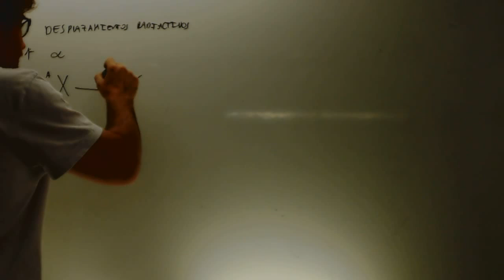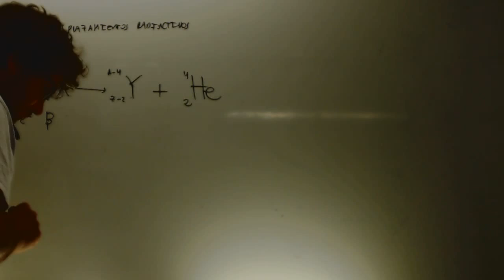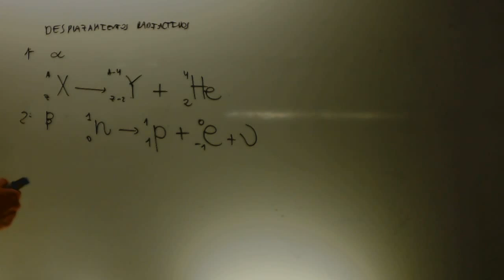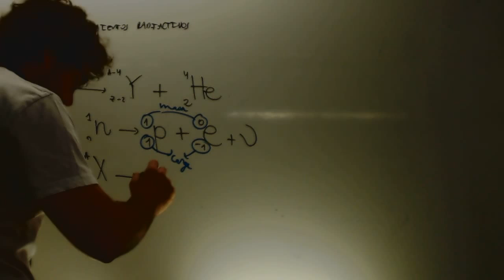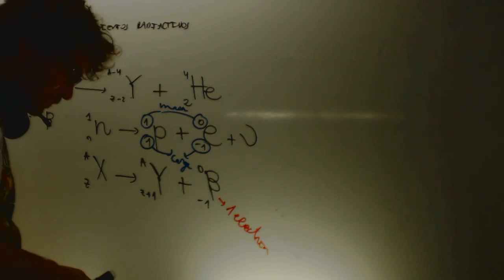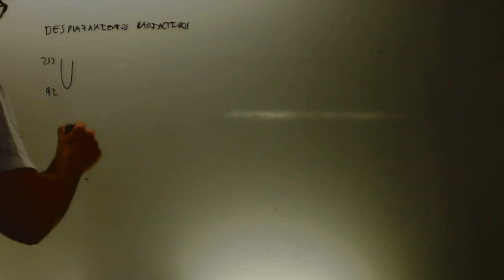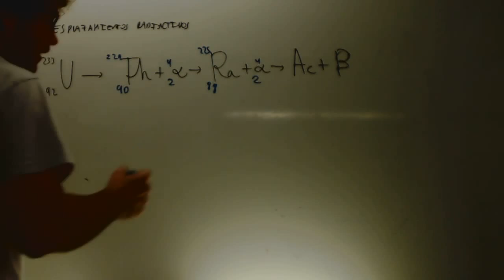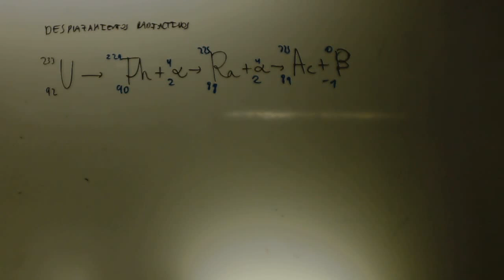Series radiactivas Fisica 2 Bachillerato Academia Usero Estepona